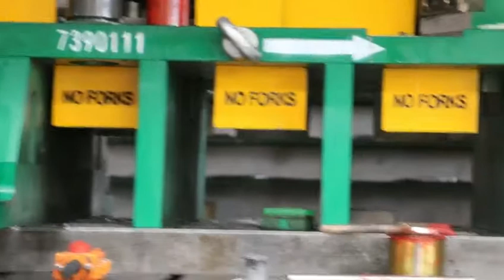Automatic assembly stamping die /Best stamping die